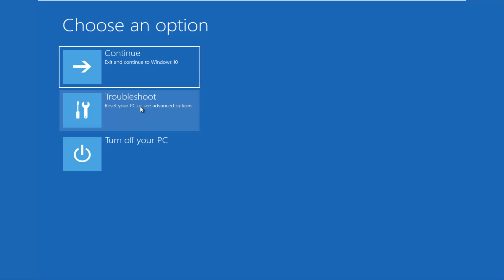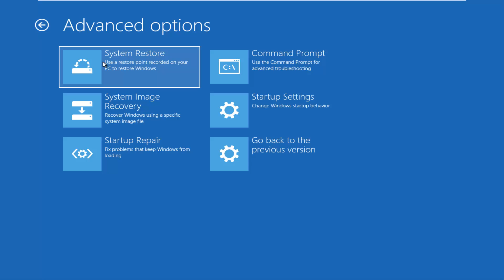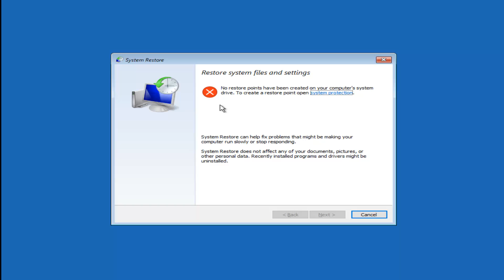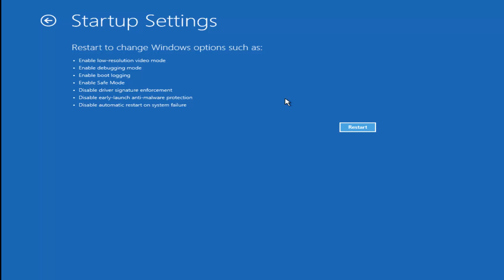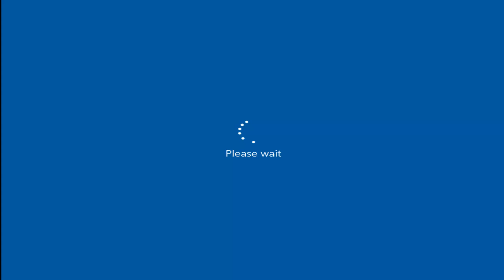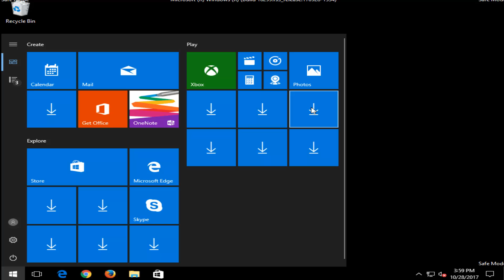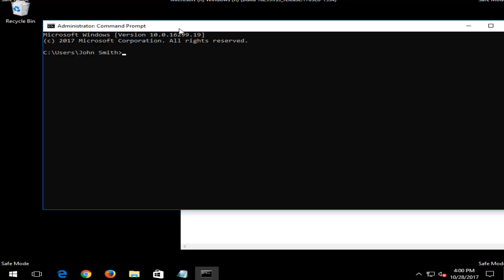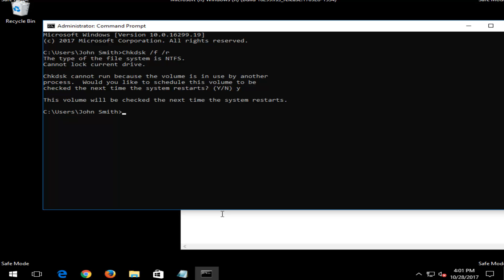Fix INACCESSIBLE BOOT DEVICE Error in Windows 7, 8,10 [Complete Tutorial]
Fix INACCESSIBLE BOOT DEVICE Error in Windows 7, 8, 10.